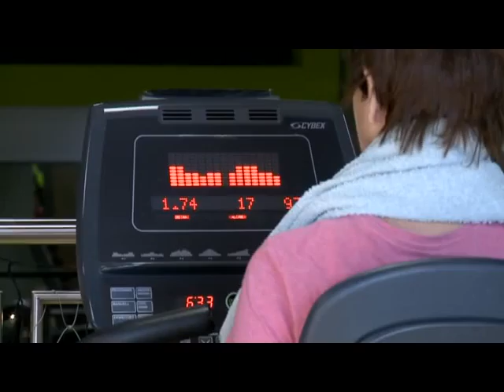Újévi fogadalmak - sokan már januárban feladják a küzdelmet a plusz kilók ellen.